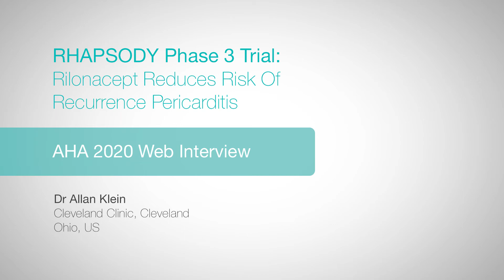AHA 2020: RHAPSODY Phase 3 Trial — Dr Allan Klein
Dr Allan Klein (Cleveland Clinic, Cleveland, Ohio, US) discusses the positive results of the Phase 3 RHAPSODY trial. The trial is investigating the use of rilonacept, an IL-1α And IL-1β trap, in resolving and reducing the risk of recurrence in patients with recurrent pericarditis.

Questions:
1. What is the background of this study?
2. What is the study design?
3. What were the results?
4. What conclusions can be made?
5. In light of the results, do you anticipate FDA approval, if so, when?
6. What are the 'take-home' messages for clinicians?

Recorded remotely from Cleveland, 2020.

Interviewer: Victoria Perroud
Recording Editor: Tom Green